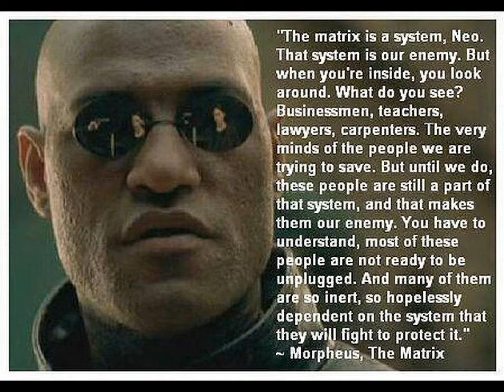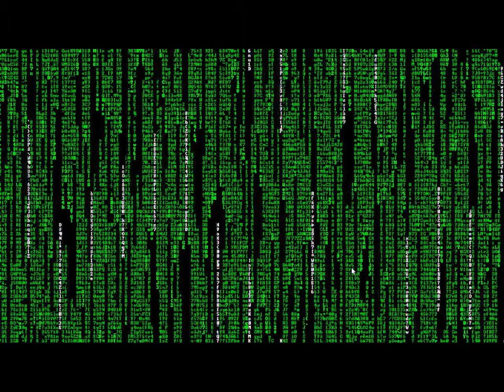Words of Power -secrets revealed pt 2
words of power secrets revealed part 2